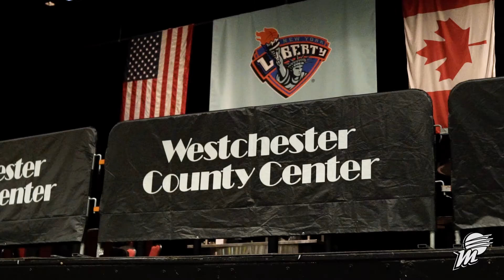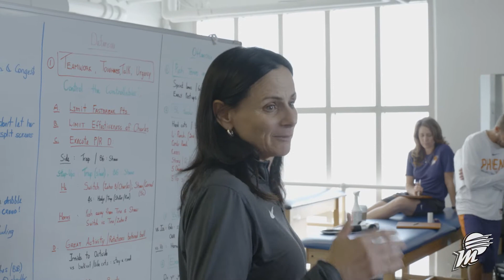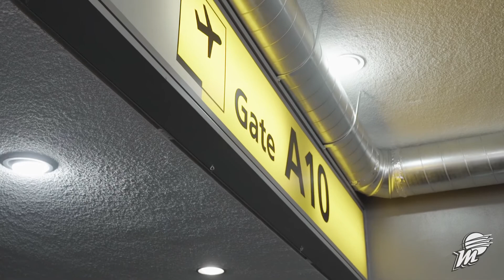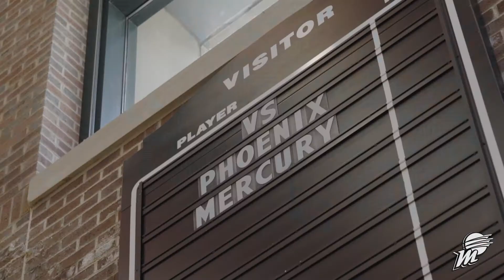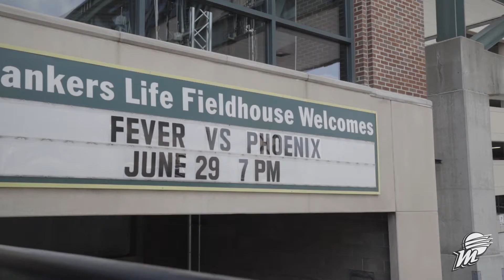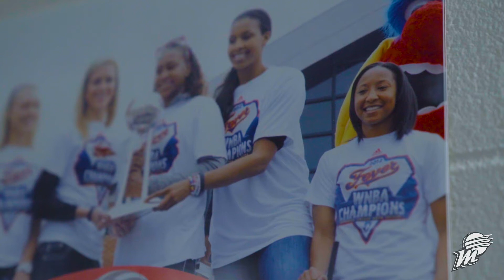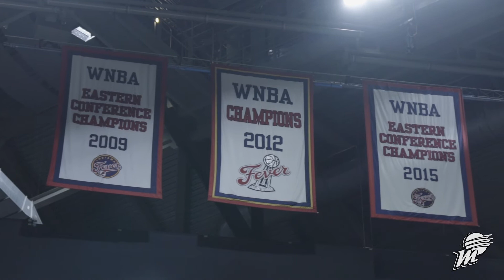Phoenix Mercury vlog starring Dujhan Brown's voice over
Actor D.Brown Voiceover with the Phoenix Mercury!